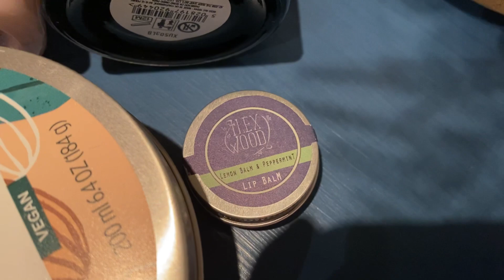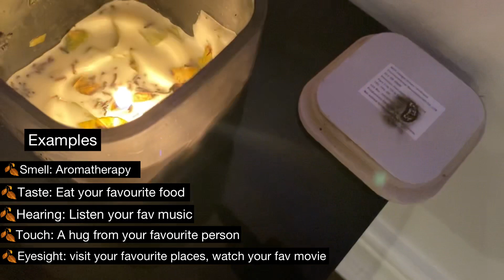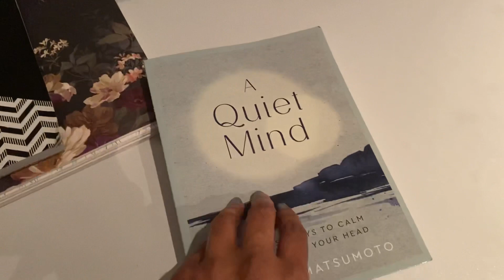എന്റെ relaxing night routine |Self care| Cooking | Journaling | Life in UK 🇬🇧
A relaxing night routine in my life
Night routine Malayalam
My relaxing night routine